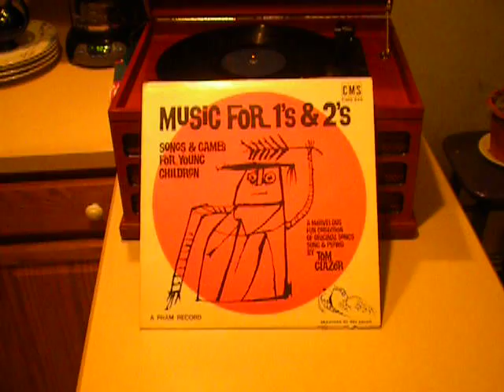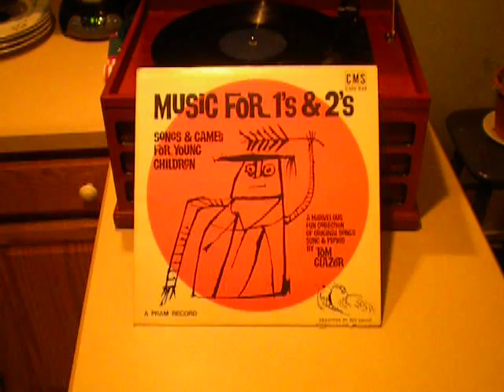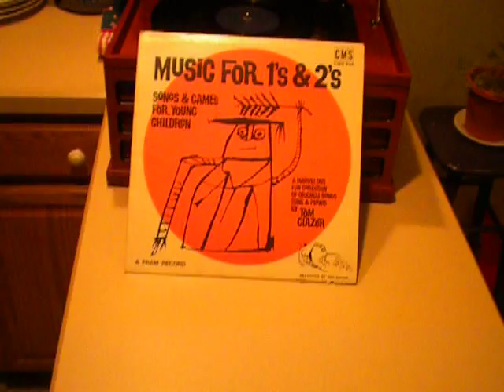Tom Glazer - Nice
From "Music For Ones and Twos".